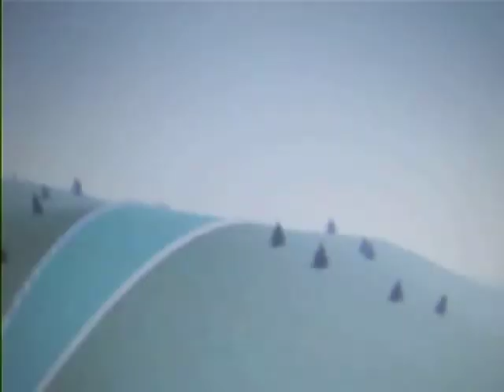dsj crash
crash